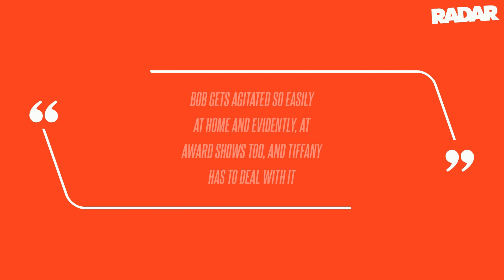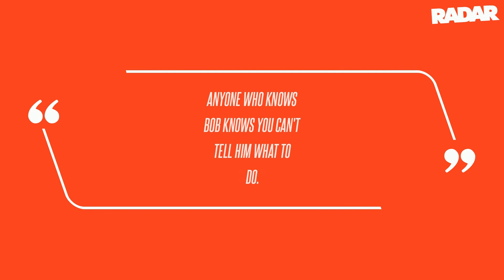'Moody' Robert De Niro Leaving Girlfriend Tiffany Chen With Taking Care of 8-Month-Old Baby, Actor's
Legendary actor Robert De Niro has reportedly turned into a grumpy old man who's driving his baby mama Tiffany Chen nuts, RadarOnline.com has learned.